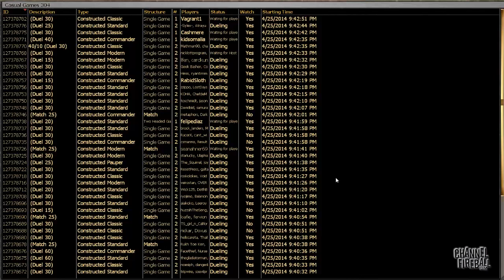The Banned Series - Survival of the Fittest (Match 1, Game 2)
Caleb tests whether Survival of the Fittest is still too broken for Legacy.